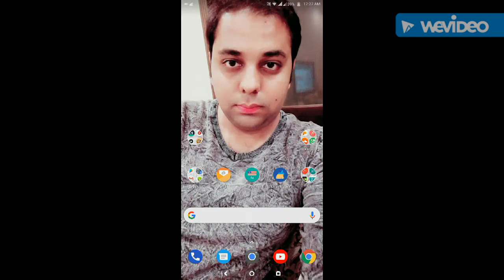Huawei Mate 10 Lite (Face Unlock)